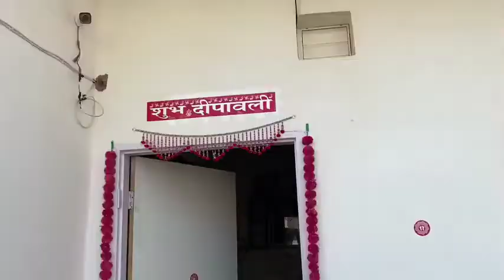Sahil ki bike panchar 🤣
this is not real channel thanku
sourav joshi vlogs income
sourav joshi vlogs net worth
sourav joshi vlogs social blade
sourav joshi vlogs location
sourav joshi vlogs live
sourav joshi vlogs logo
sourav joshi vlogs song download
sourav joshi vlogs song poster
sourav joshi vlogs today
sourav joshi vlogs thar
sourav joshi vlogs total views